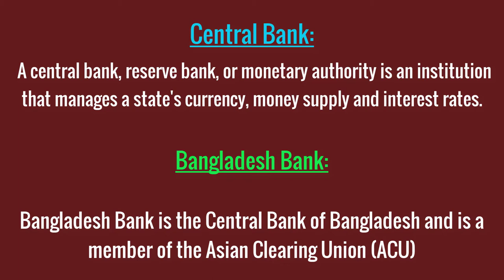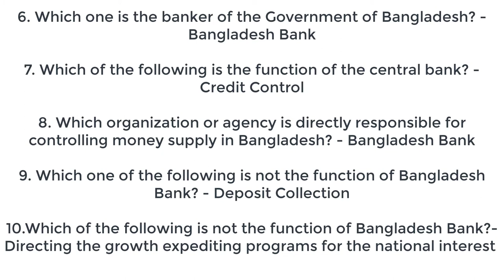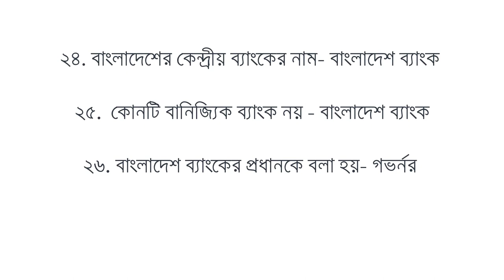Bangladesh Bank : Central Bank of Bangladesh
Bangladesh Bank is the central bank of Bangladesh and is a member of Asian Clearing Union (ACU).
Bangladesh Bank was established in 1971 on 16 December.
The former name of Bangladesh Bank is State Bank of Pakistan.
The Bangladesh Bank has 11 governors:

1. A.N.M. Hamidullah (18 January 1972 – 18 November 1974)
2. A.K. Naziruddin Ahmed (19 November 1974 – 13 July 1976)
3. M. Nurul Islam (13 July 1976 – 12 April 1987)
4. Shegufta Bakht Chaudhuri (12 April 1987 – 19 December 1992)
5. Khorshed Alam (20 December 1992 – 21 November 1996)
6. Lutfar Rahman Sarkar (21 November 1996 – 21 November 1998)
7. Mohammed Farashuddin (24 November 1998 – 22 November 2001)
8. Fakhruddin Ahmed (29 November 2001 – 30 April 2005)
9. Salehuddin Ahmed (1 May 2005 – 30 April 2009)
10. Atiur Rahman (1 May 2009 – 15 March 2016)
11. Fazle Kabir (20 March 2016 – 3 July 2022)
12. Abdur Rouf Talukder (4 July 2022 - Present)